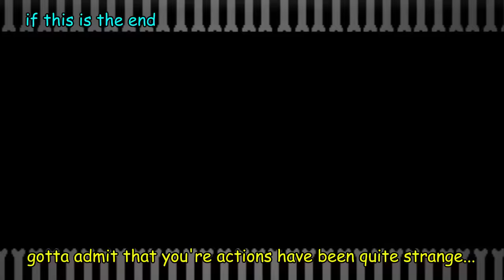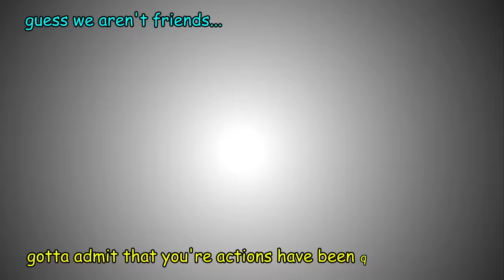Time Paradox With Lyrics - Undertale AU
I'm no scientist but this has gotta be breaking the laws of time and space...

Highly requested and I am very happy to finally deliver. Getting back to weekly uploads has been a struggle but, it's worth it because I'm still super excited to show you guys this one! A huge shoutout to @illusionarygull3844  and @Shardified for animating and spriting this awesome video!

Credits:

Music and Characters By: Toby Fox

Lyrics, Editing, and Mixing By: Nongagos